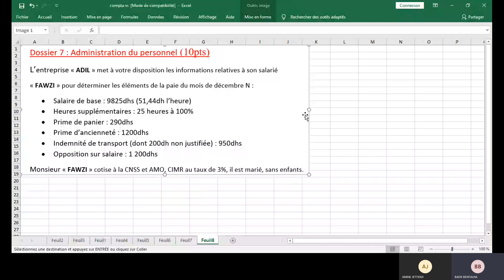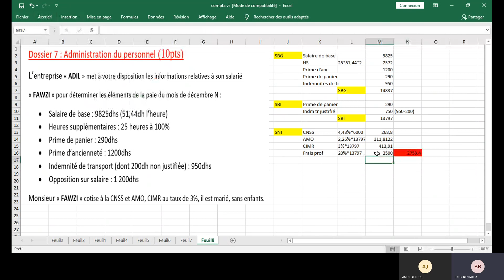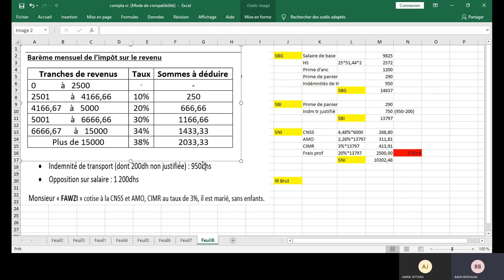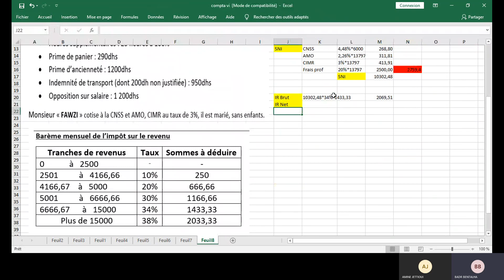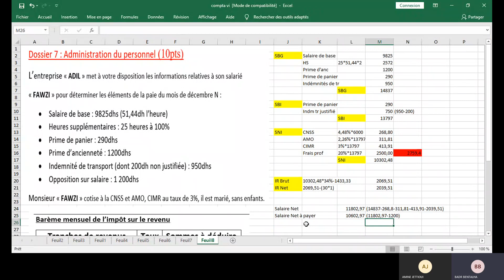Charges de personnel Calcul de l'impôt sur le revenu (IR) salarial +: Salaire Net EXERCICE CORRIGE